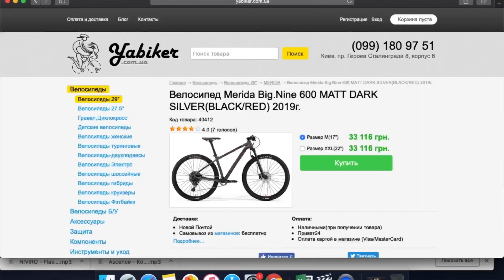СРАВНЕНИЕ ТРЕЙЛОВОГО И ЕНДУРО БАЙКОВ! ONE-SIXTY VS ONE-FORTY!